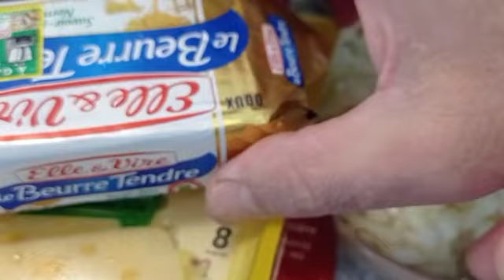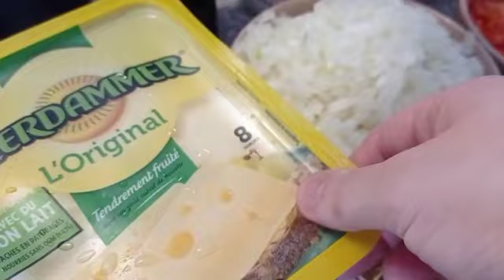pastilla bickakl mokhtalef